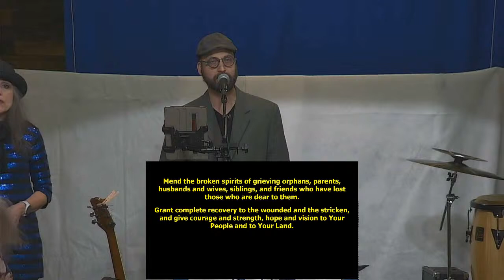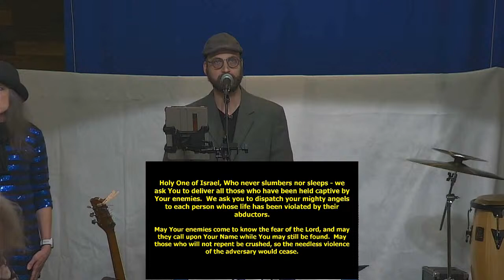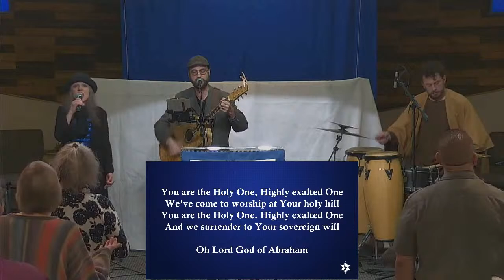March 23, 2024 - Special Shabbat for Purim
This Shabbat, we will be recognizing Purim.  While we continue to pray for the return of the hostages in Israel, we cannot forget that Hamas is just another Haman in history controlled by the devil to try and thwart the plan of God in the redemption of the world.

This service will be unlike any other, so hold on to your seats:

Our outline:
Welcome
Play / Spiel
      "The Purim Goes Wrong Show", written by Taharah Campbell
Announcements
Call to Worship and Prayer
Shema and V’ahavta (Deuteronomy 6:4-9)
Megillah - Eileen Kurtz
Praise and Worship
Birkat HaYeladim (Blessing of the Children)
Drash
Birkat HaKohanim  (Priestly Blessing from Numbers 6:24-26)

Worship:
King of My Heart
He is Holy
Hoshia Nah
Lord God of Israel